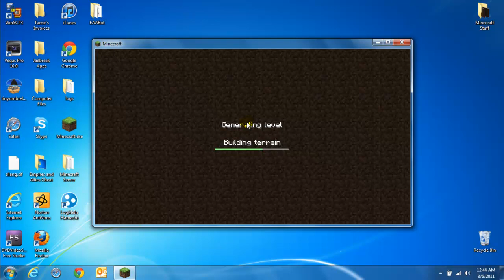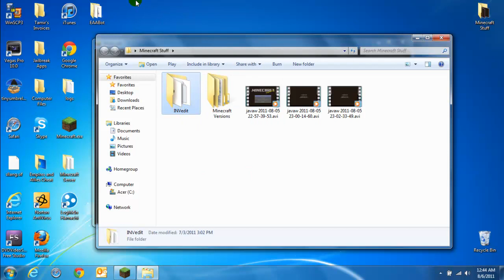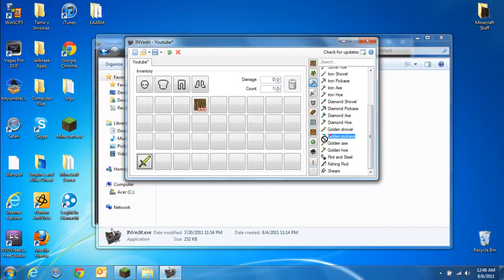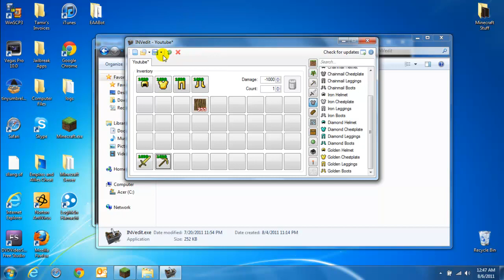How to spawn items in minecraft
This is a tutorial on how to spawn/edit items in minecraft. The program used to do this is called INVedit tool.